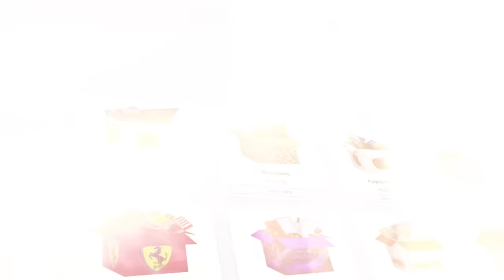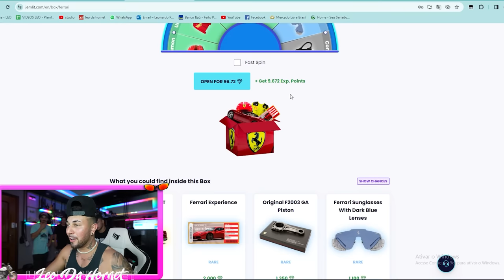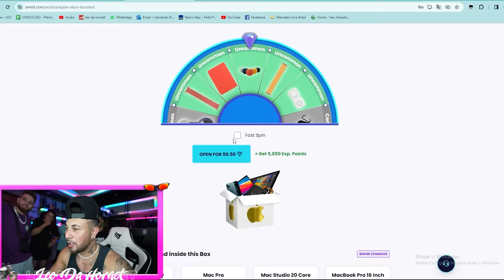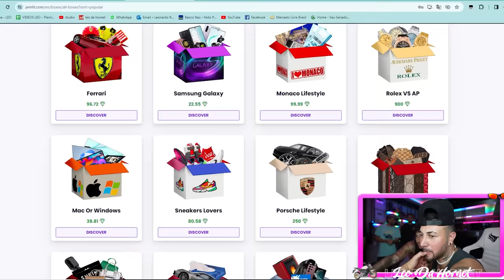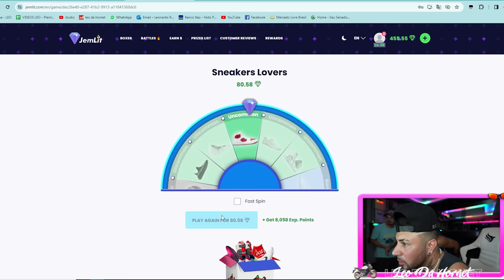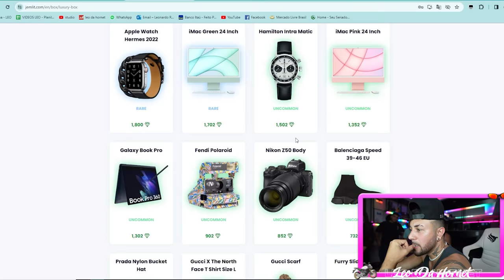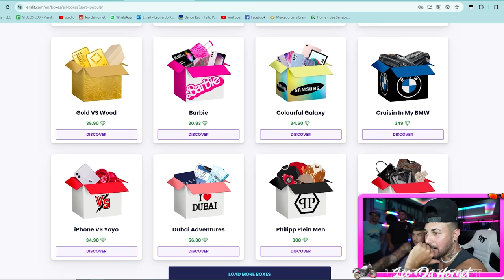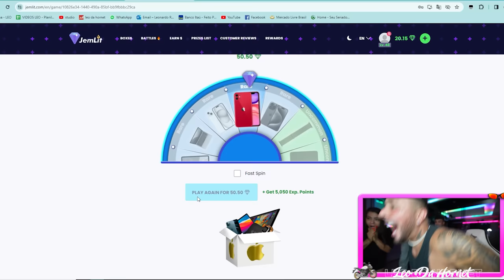ABRINDO CAIXAS MISTERIOSAS !! 📦 📦📦 * dentro de umas delas tem IPHONE * 😱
Use o codigo LEODH pra obter uma caixa gratis